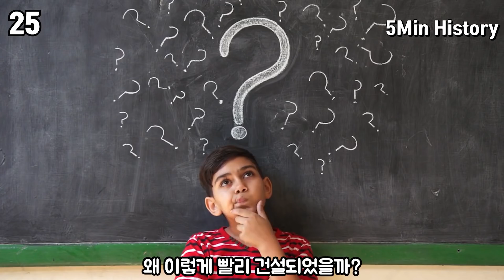미국의 국방부! 펜타곤에 관한 재미있는 사실들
gettyimageskorea